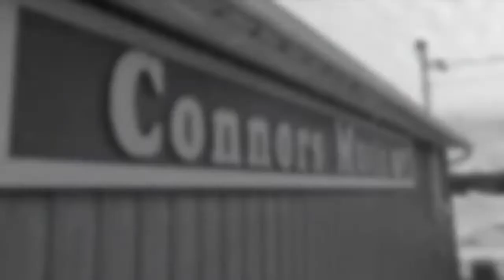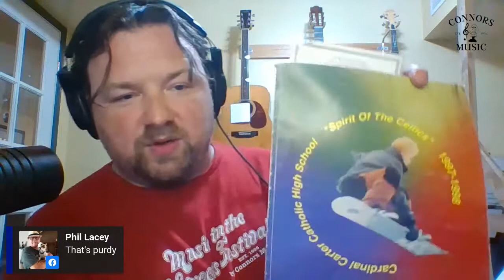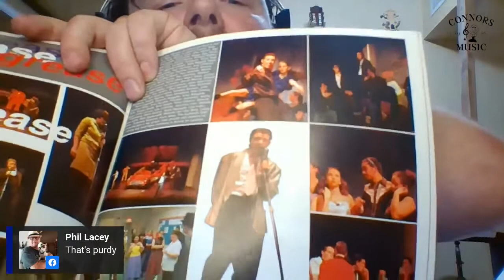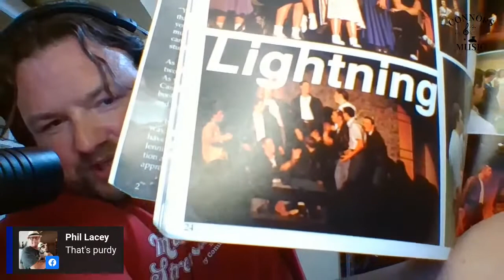John Connors Live! Pre-Music In The Streets Part 1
Each week leading up to our Music in the Streets Festival (on Saturday, June 25th) John Connors Live! is going to feature guests prepping for the big event!